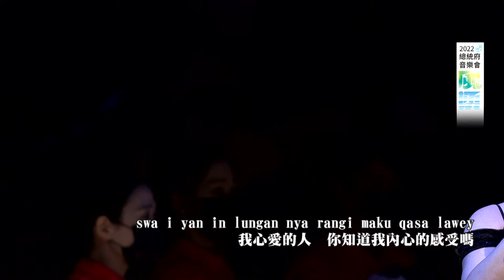《風湧 新竹》2022總統府音樂會│ Rising Winds 2022 Presidential Office Concert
這些日子，我們攜手克服種種挑戰，更深刻體會每個現下的真實場景，都是未來共同的珍貴回憶。
2022 年總統府音樂會呈獻的作品，亦是一連串將回憶風乾成音符的美麗樂章。一首首記載著生命分量的樂曲，乘著風，吹過城門夥房、小河老樹；拂過高樓廠房、巨扇水庫，從高山送往大海、從過去傳向未來。
風湧的故事，自時光長廊襲來，在不同時代注入新生命，轉化為時代所需的面貌。藉著今日的樂曲撫平波動，希望能為各位的心靈捎來安定的氣息。

In recent times, we have worked together to overcome all manner of challenges, and have come to appreciate more profoundly that every time we meet in person, we create shared memories to be cherished.
The performances at the 2022 Presidential Office Concert embody these memories, transformed by the winds into music and song. Carrying with them the weight of life, each composition rides the winds blowing through the city gates, its houses, streams, and old trees; sweeping past its high-rises, factories, reservoirs, and dams; and taking its melodies from the mountains to the sea, from the past into the future.
The story of this concert is of winds barreling through the corridor of time, injecting new life into generation after generation and changing its form according to their needs. I hope today's music delivers a sense of calm and settles your spirit.

◎演出曲目

【壯闊疾風  盛事恢宏】
《風城序曲》曲：隋利軍
《百鳥朝鳳》曲：山東民間樂曲 編曲：江賜良
樂團：新竹青年國樂團

【剔透微風  純淨歌詠】
〈思念Swa I Yan〉詞曲：泰雅族民謠 編曲：Juan M.V. GARCIA
〈相聚歌Lahuy Ta〉詞曲：泰雅族古調 編曲：Andy JAFFE
〈泰雅族歡樂歌〉詞曲：泰雅族民謠 編曲：賴家慶、葉孝賢
合唱團：歐開合唱團

《風之城交響詩》曲：黃思瑜
  I.〈風的絮語〉
  II.〈泰雅歡樂情〉
  III.〈農家風光〉

《楊兆禎作品集錦》
 編曲：劉聖賢
〈農村四季〉詞：盧雲生 曲：楊兆禎
〈種樹歌〉  詞：周伯陽 曲：楊兆禎
〈搖船〉    詞曲：楊兆禎

〈行過〉 詞：黃瑋傑 曲：邱廉欽 編曲：劉聖賢
合唱團：國立客家兒童合唱團

【明月清風  世代共融】
〈風平浪靜〉詞曲：陳永淘 編曲：朱雲嵩
〈水路船歌〉詞曲：陳永淘 編曲：朱雲嵩
〈頭擺个事情〉詞曲：陳永淘 編曲：朱雲嵩
演唱者：陳永淘

◎Concert Program

【A MIGHTY GUST】
Windy City Overture  Music: SUEI Li-jyum
Hundreds Birds Worshipping the Phoenix  Music: Shandong Folk Song
Arranger: Simon, KONG Su-leong
Performed by: Hsinchu City Youth Chinese Orchestra

【A BRIGHT BREEZE】
Missing You  Music and Lyrics: Atayal Folk Song
Arranger: Juan M.V. GARCIA
Gathering Song  Music and Lyrics: Traditional Atayal Song
Arranger: Andy JAFFE
Happy Song  Music and Lyrics: Atayal Folk Song
Arrangers: Jia-ching LAI, Anton YEH
Performed by: O-Kai Singers

【A MIGHTY GUST】
Wind City Symphonic Poem
  I. Wind Talk
  II. Atayal Festival
  III. The View of Farm Field

YANG Chao-chen, Collected Works
Arranger: LIU Sheng-hsien
  Four Seasons in the Countryside  Music: YANG Chao-chen, Lyrics: LU Yun-sheng
  Tree-Planting Song  Music: YANG Chao-chen, Lyrics: CHOU Po-yang
  Rowing a Boat  Music and Lyrics: YANG Chao- chen

Home Town Lyrics: HUANG Wei-jie  Music: Akim  Arranger: LIU Sheng-hsien
Performed by: National Taiwan Hakka Children’s Choir

The Folk Parade  Music: LU Yun

【A MOONLIGHT HARMONY】
Calm Wind, Tranquil Waves  Music and Lyrics: CHEN Yong-tao
Arranger: CHU Yun-song
Watery Path  Music and Lyrics: CHEN Yong-tao
Arranger: CHU Yun-song
Years Gone by  Music and Lyrics: CHEN Yong-tao
Arranger: CHU Yun-song
Singer: CHEN Yong-tao